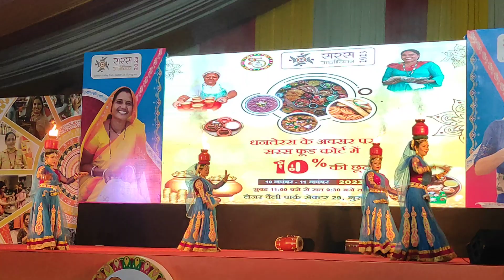Rajasthan Ghumer traditional Dance in Gurgaon || Gurgaon leisure valley mela ground performance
Youtube Query:
Rajasthan dance
Rajasthani Ghumar Dance
Rajasthani tradional Dance
4 rajasthani girl traditional dance